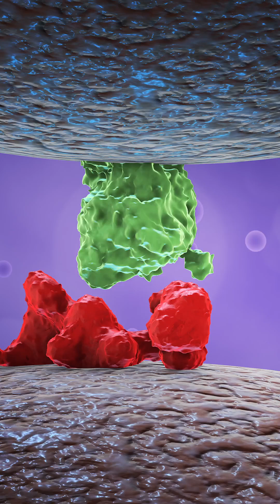How Microplastics Lower Testosterone and Sperm Count | Men’s Health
Microplastics are damaging more than the environment—they’re affecting men’s health. In this video, Dr. Justin Houman, men’s health urologist, explains how microplastics can lower sperm counts and testosterone levels.

Key takeaways:
• Animal studies show up to a 60% drop in sperm count after plastic exposure.
• Microplastics can disrupt Leydig cell function—the cells in the testicle that produce testosterone.
• Lower testosterone = reduced sperm formation and fertility potential.
• The risk is dose dependent, but minimizing exposure can help protect reproductive health.